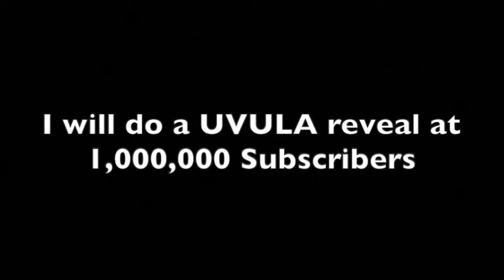Comedians Play GTA V (docbuzzkill)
heres a video

This is my IRL channel we also have a podcast so go check out this link